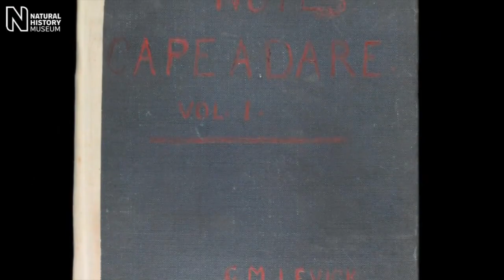Penguins Unusual Sex Habits Revealed in Shocking New Report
The bizarre sexual habits of Adelie penguins is documented in recently-released pamphlets from the British Natural History Museum and Cambridge University Press. Dr. George Levick wrote the observations a decade ago but deemed them too shocking to be published at the time. He says they engaged in everything from necrophilia to sexual abuse. Jay DeDapper has more.